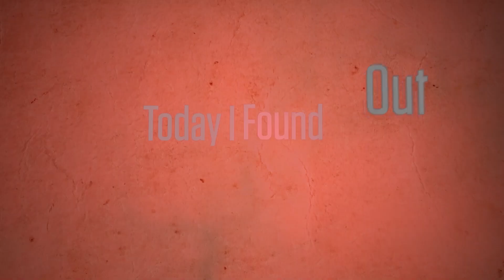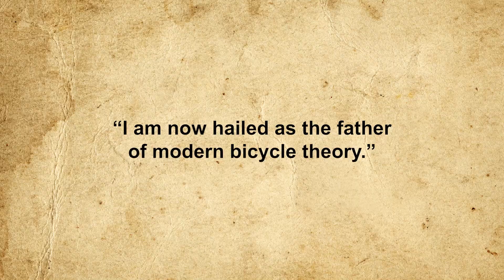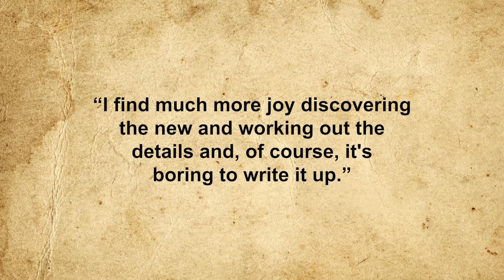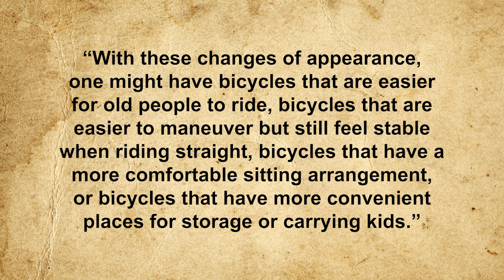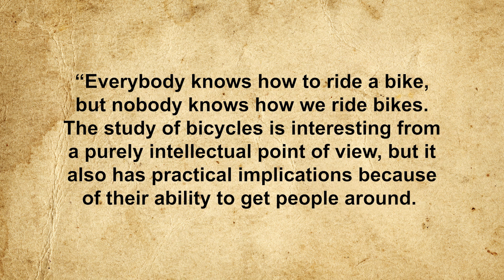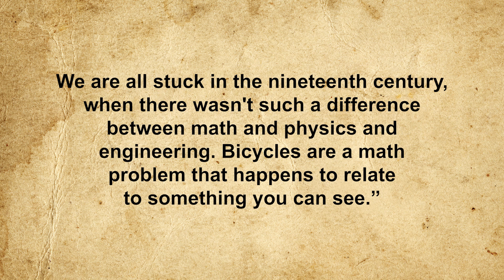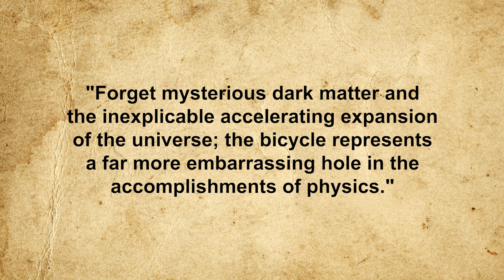We Still Don’t Know How Bicycles Work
for unlimited access to the world’s top documentaries and non­fiction series.

Sources:

Sorrel, Charlie, The Bicycle is Still a Scientific Mystery: Here’s Why, Fast Company, August 1, 2016,

Borrell, Brendan, The Bicycle Problem that Nearly Broke Mathematics, Nature, July 20, 2016,

Kachur, Torah, Science of Cycling Still Largely Mysterious, CBC News, July 28, 2016,

Cartwright, Jon, How to Keep a Riderless Bike from Crashing, Science, April 14, 2011,

Busca, Nick, Your Bike’s Secret to Staying Upright is Actually a Mystery, Bike Radar, October 19, 2016,